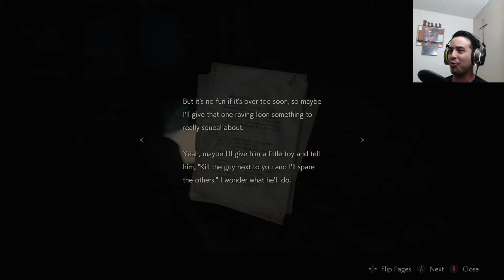I FOUND A NEW GUN | Resident Evil 2 Remake: Claire Play Through (Full Game) - Part 3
I finally got my hands on the grenade launcher!  Flame rounds OP!!!  :D